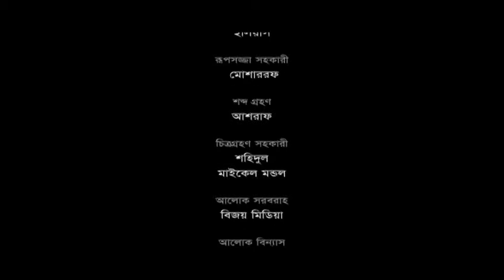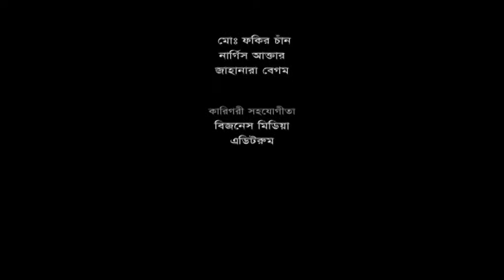Meghbati-Eid Special Drama-Part 2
On Air: 22nd November,2010
Acting:
Masud,Nadia,Mamunur Rashid and others.